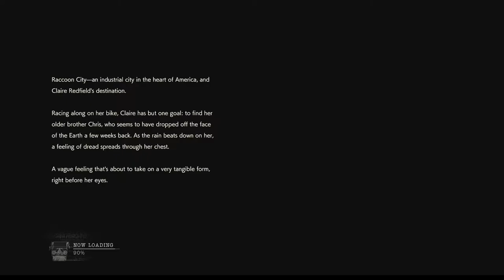Resident Evil 2 - Ruined by mods. Sandy (Claire) A. PART 1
Let's play Resident Evil 2 (2019), ruined by mods edition!
Come and join us on this weird, yet creepy adventure through the zombie (or teletubbie...) infested Raccoon City!

Credits to the mods: George and Marco
Go support them!